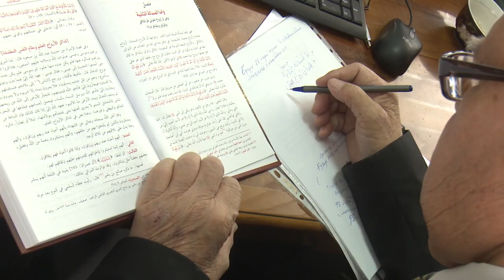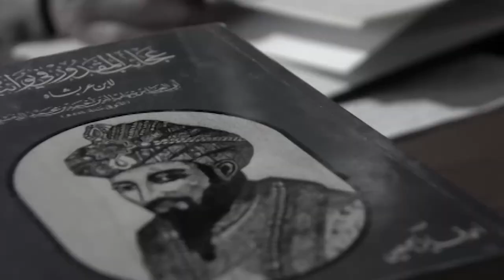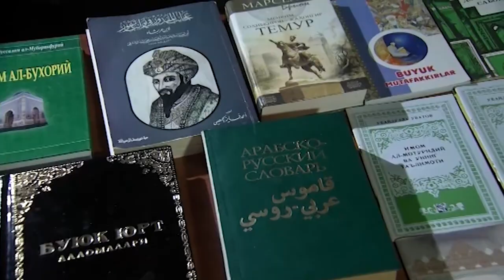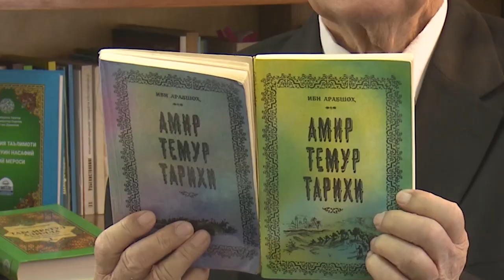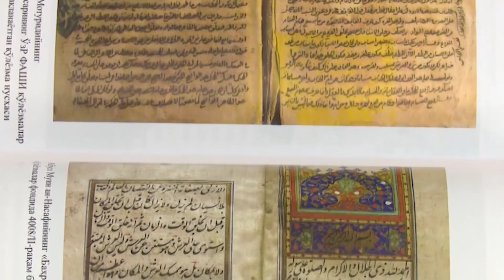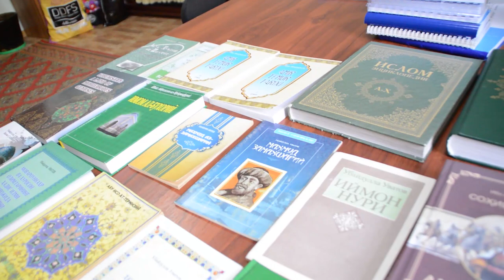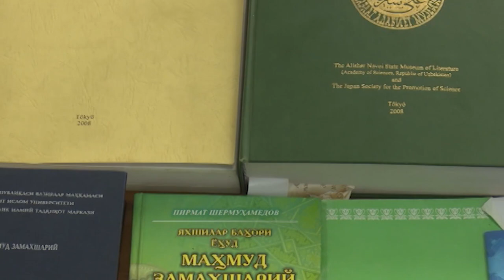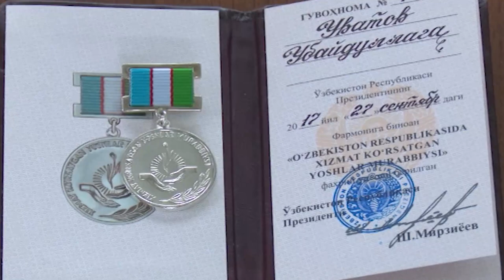Ubaydullo Uvatovni eslab G'aybulloh domla I Убайдулло Уватовни эслаб Ғайбуллоҳ домла 1940--2020й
Ғайбуллоҳ домлани рухсатларисиз нусха кўчиришнинг барча турлари, кўпайтириш ва сотиш шаръан, ҳаром қонунан ман этилади.

Assalomu Alaykum! Avvalo ajratgan vaqtingiz uchun rahmat. Fikr va takliflarni kommentlarda qoldiring.